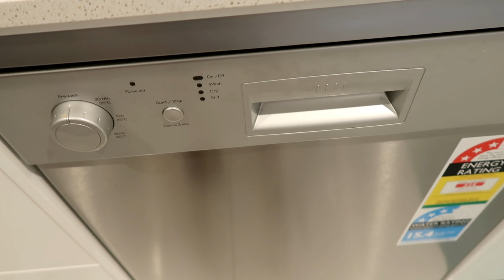DELAYED AKO (BUNTIS NA BA?) NAG LUNCH WITH FRIENDS (DAMING FOOD)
Would you like to send something?
Send it to:   Selfy Edz
                     Craigmore S.A. 5114 AUSTRALIA